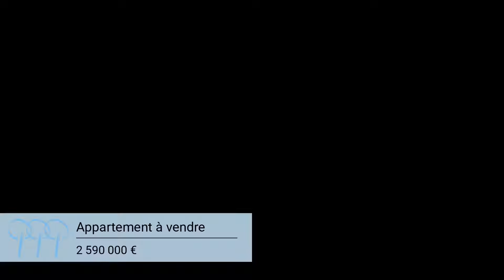Appartement À vendre - 5 Pièces - Paris - 2 590 000 €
Courtier: Terrasses en vue
Ref: 3_terrassesenvue-7415

A VENDRE - 75003 PARIS - Beaubourg/Rambuteau - TERRASSES-EN-VUE vous propose ce magnifique appartement situé au dernier étage, dans le quartier piétonnier de l'Horloge, proche du Marais. Vaste et lumineux, il se compose d'une cuisine américaine avec salle à manger donnant sur une terrasse de 49 m2 et une véranda de 6 m2, un séjour cathédrale avec cheminée donnant sur une mezzanine et un petit balcon, une suite parentale avec salle d'eau, ainsi que deux chambres avec salle de bain partagée. Ce bien bénéficie également d'une buanderie et de nombreux espaces de rangement. Triple exposition et calme absolu. Bien d’exception à voir rapidement !Prix : 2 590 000 €Le prix de vente affiché comprend les honoraires à la charge du vendeurNombre de lot : Charges annuelles : Syndic en procédure judiciaire : non